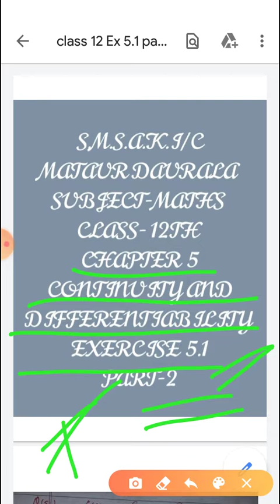Class 12th chapter 5(continuity and differentiability) part 2 , ex 5.1, By Shalu Sharma